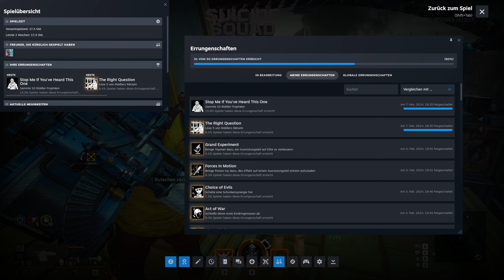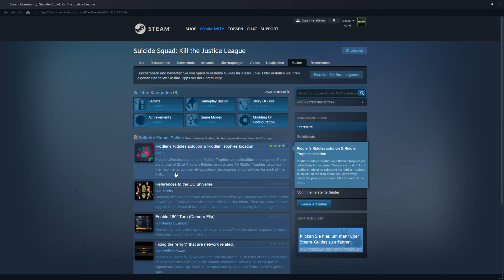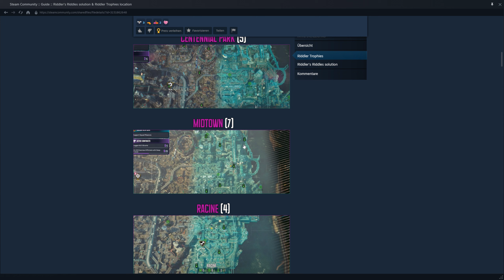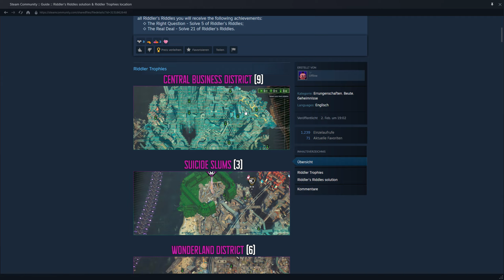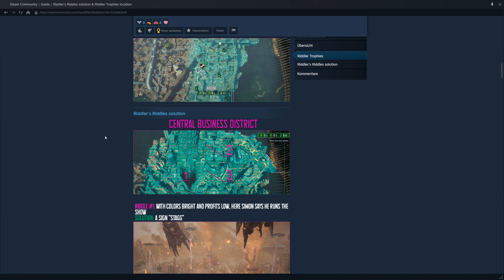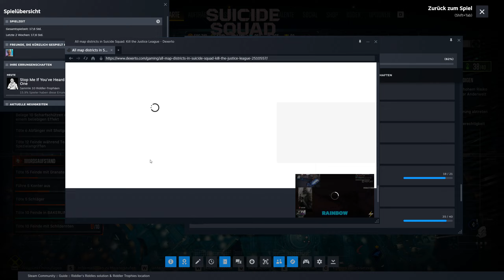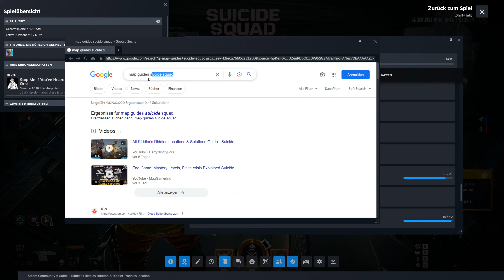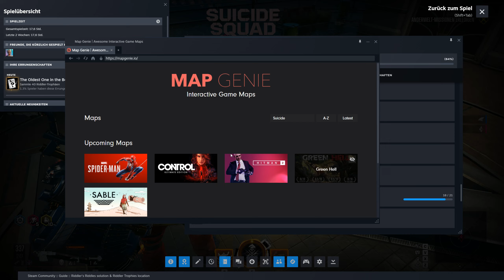SUICIDE SQUAD: KILL THE JUSTICE LEAGUE 🦈#019 - EPILOG: Alle Riddler-Rätsel & Statuen [German/2K]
►SUICIDE SQUAD: KILL THE JUSTICE LEAGUE 🦈#019 - EPILOG: Alle Ridler Sammelgegenstände [German/2K]◄

► Kommentiertes Gameplay von TobSEN und Fabi ◄

➜ TOGETHER / BLIND
➜ Aufnahmejahr: 2024
➜ Aufgenommen auf: PC

▼ Weitere Links ▼

▼ Spieleinformationen ▼

➜ SUICIDE SQUAD: KILL THE JUSTICE LEAGUE
➜ Erscheinungsjahr: 2024
➜ USK: ab 16 freigegeben
➜ Erschienen für: PlayStation 5, Xbox Series, PC
➜ Genre: Action-Adventure
➜ Produziert und gepublisht von Rocksteady Studios und Warner Bros.
➜ Alle Rechte liegen bei Rocksteady Studios und Warner Bros.

►Begleite die neuen „rekrutierten“ Mitglieder von Amanda Wallers berüchtigter Task Force X (auch bekannt als Suicide Squad), Harley Quinn, Deadshot, Captain Boomerang und King Shark, die sich auf eine unmögliche Mission begeben, um die Justice League zu töten.